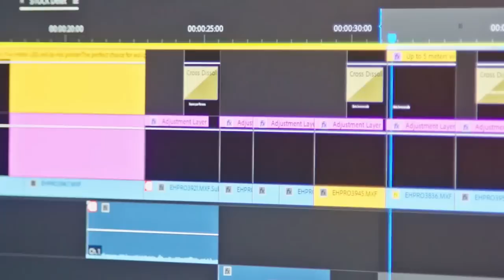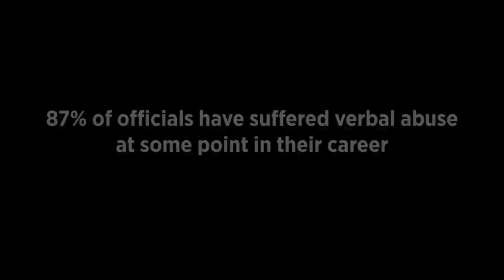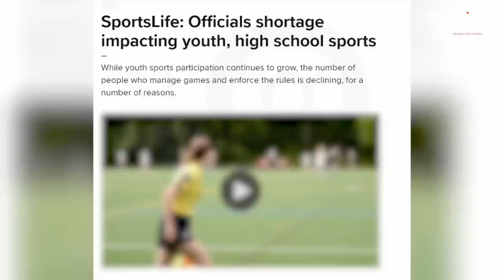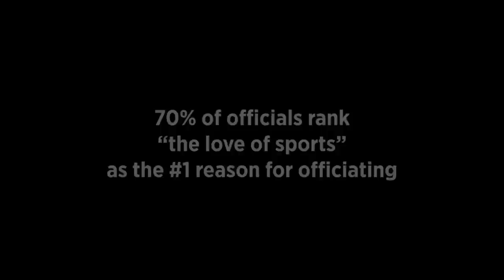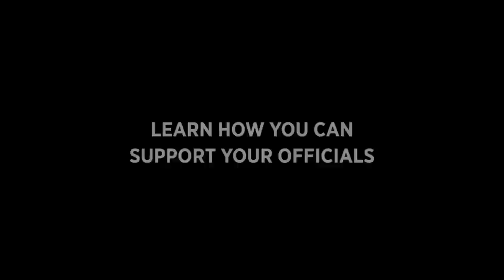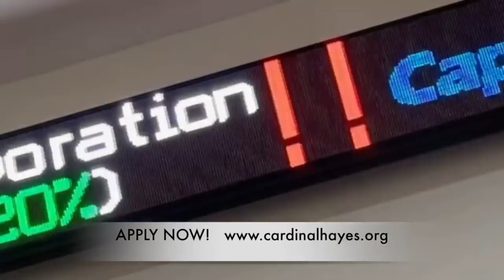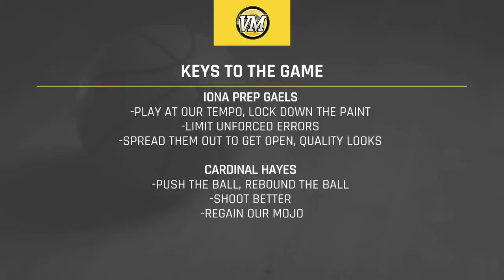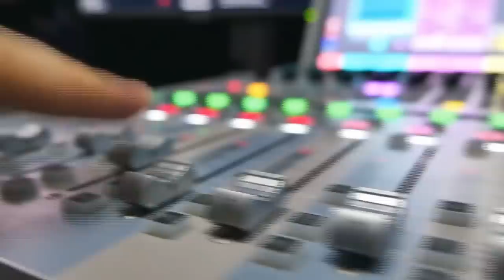SPORTSCAST | Iona Prep at Cardinal Hayes | Boys Varsity Basketball | 12/23